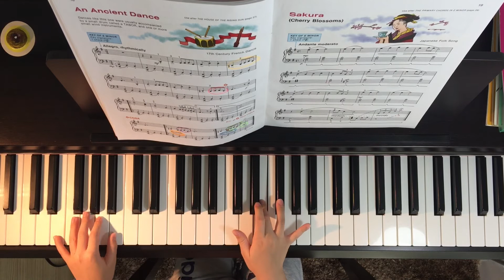An Ancient Dance - Alfred's Basic Piano Recital Book 4